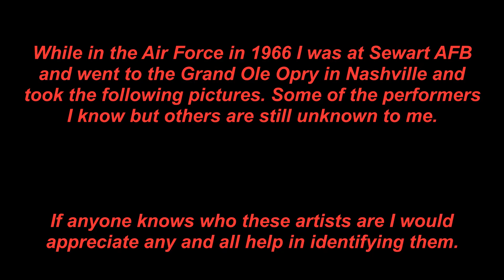Grand Ole Opry 1966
Pictures taken at the Grand Ole Opry 1966 @ Ryman Auditorium